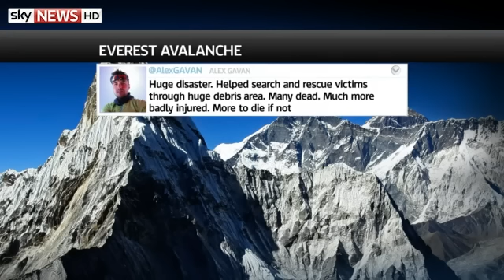អ្នកឡើងភ្នំ Everest ១៧នាក់ ត្រូវបានស្លាប់ បន្ទាប់ពីគ្រោះរញ្ជួយដីបង្កឲ្យមានការបាក់ផ្ទាំងទឹកកក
Fresh News | Push Breaking News to Mobile